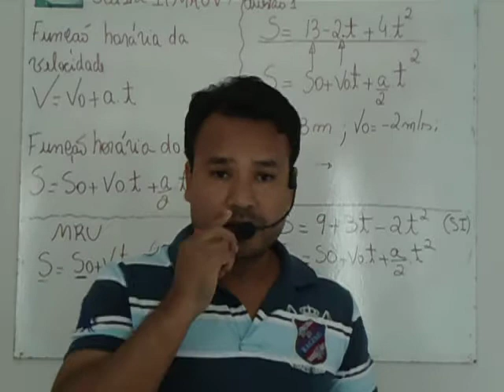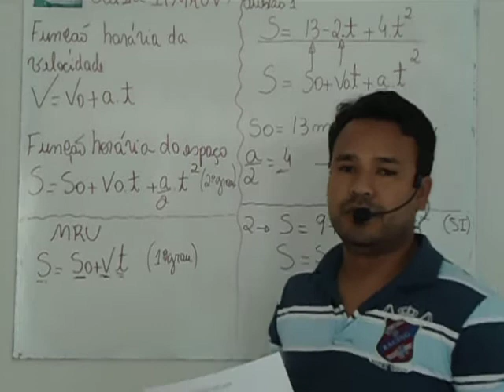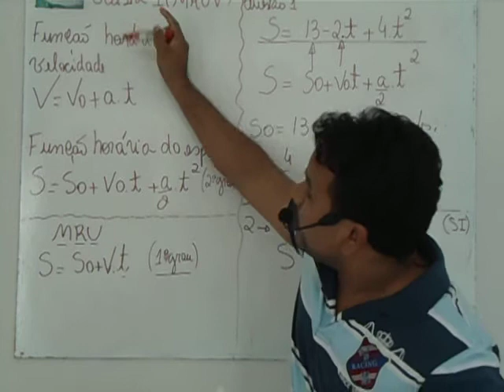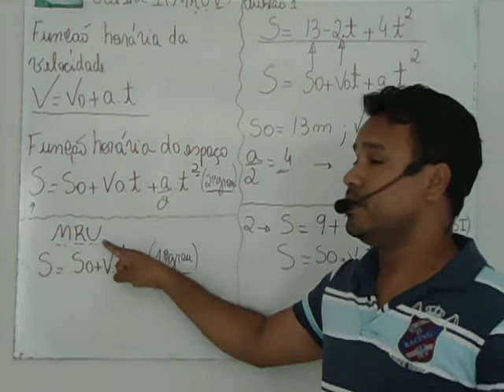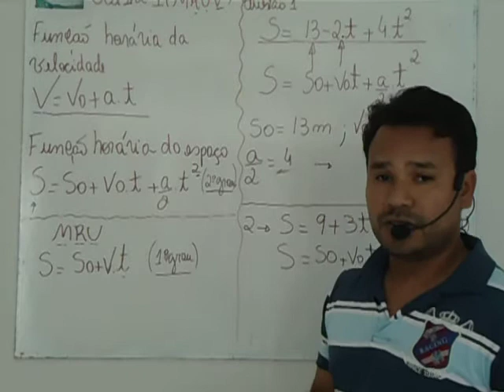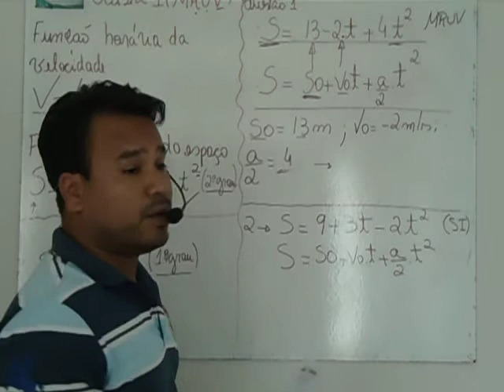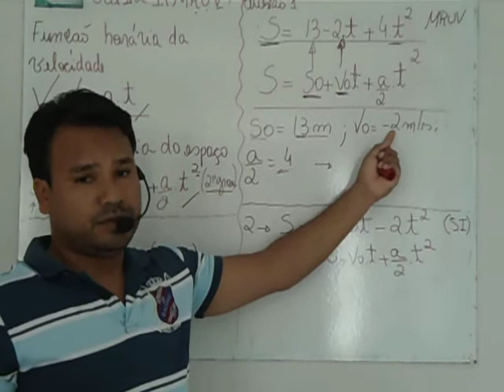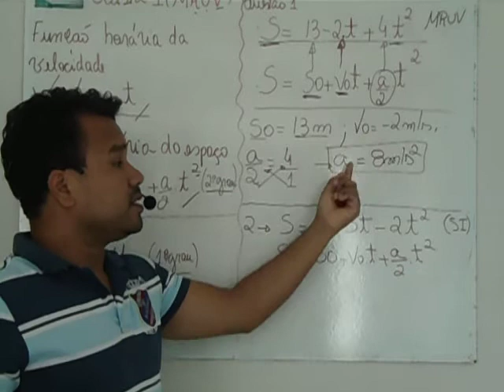MOVIMENTO RETILÍNEO UNIFORMEMENTE VARIADO EXERCÍCIO 1